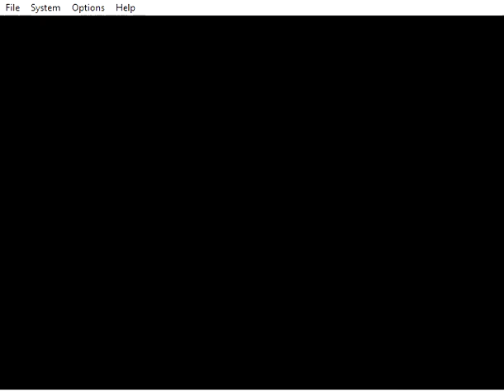Jet Force Gemini Gameplay Walkthrough Nintendo 64